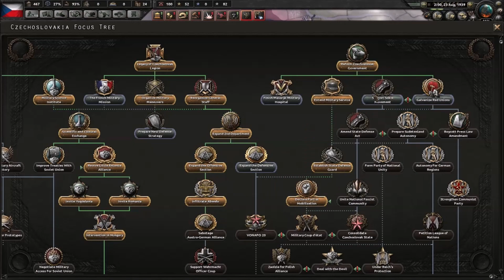STRAŠLIVÁ VÁLKA POKRAČUJE !!! Československo 1939 (Hearts of Iron IV + modifikace)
Dnes se společně podíváme zase na mojí oblíbenou strategii Hearts of Iron IV. Pokračujeme v zoufalé obraně v okolí Prahy a dalších pro nás důležitých míst ovšem postupující italská armáda nám dává zabrat snad ještě více než ta německá. Nedokázali jsme ubránit Slovensko ale i přesto se nevzdáváme! Jdeme do boje !!! Doufám, že se vám video líbilo a pokud ano, nezapomeňte ohodnotit palcem nahoru a nějakým suprovým komentářem!

Hearts of iron IV
Československo 1938
Hoi IV
Válka pokračuje
Strašlivá válka !!!
Boj do posledního muže
Československo VS Německo